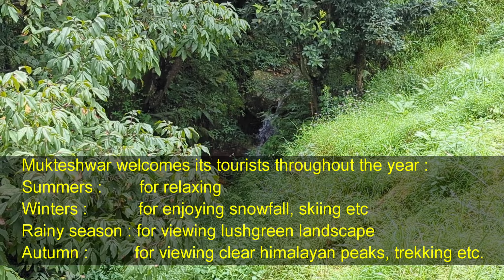Kathgodam To Mukteshwar | Uttarakhand | A Ride Through The Clouds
Kathgodam To Mukteshwar
Uttarakhand
A Ride Through The Clouds

Your Query -

Reaching Mukteshwar
How to reach Mukteshwar
mukteshwar
mukteshwar uttarakhand
mukteshwar dham
mukteshwar hills
mukteshwar himalayan view
mukteshwar hills vlog
mukteshwar hill station
mukteshwar jharna
kathgodam to mukteshwar by road
mukteshwar road condition
best places in mukteshwar
places to visit in mukteshwar
drive to mukteshwar
places to see in mukteshwar
mukteshwar tour
mukteshwar uttarakhand road trip
mukteshwar road trip
mukteshwar uttarakhand road
mukteshwar tour guide
where is mukteshwar
mukteshwar adventure
trip to mukteshwar
mukteshwar places to visit
best places to visit in mukteshwar